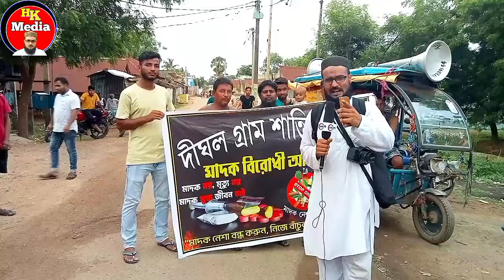কেঁপে উঠেছে দীঘল গ্রাম - মাদক বিরোধি আন্দলোন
I am Harun Rasid welcome to my chennel Hanafi kella media.
এটা একটা মাদক বিরোধি আন্দলোনের ভিডিও ফুটেজ।